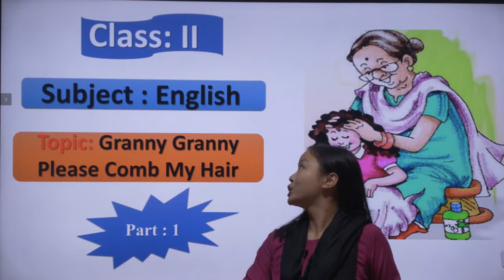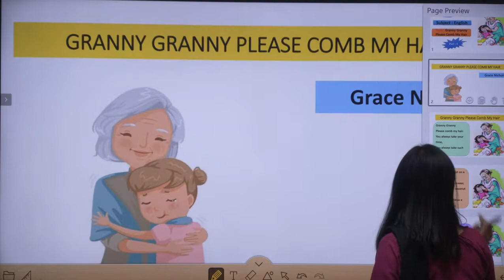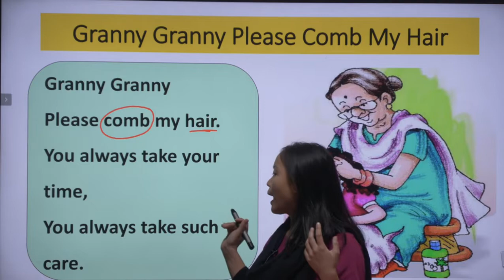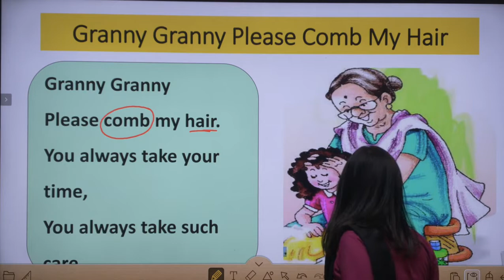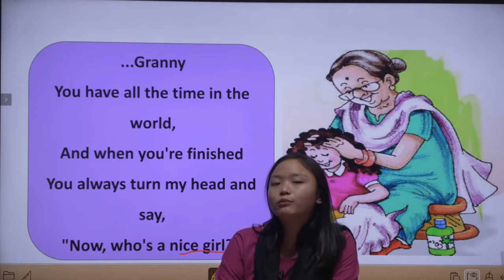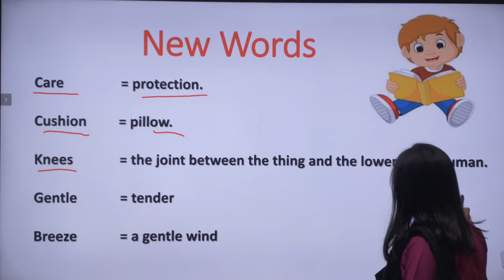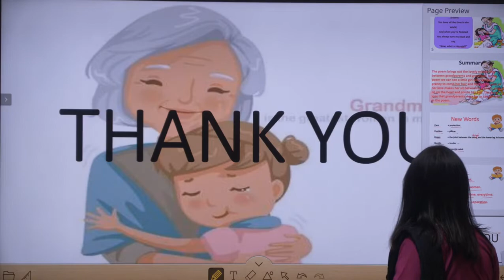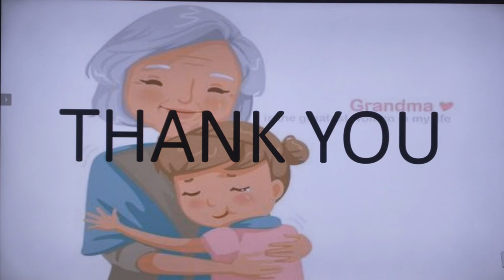Class 2 English P 1 II Granny granny please Comb my hair